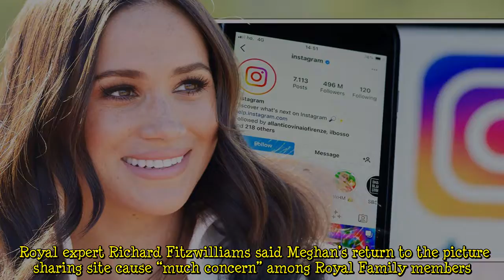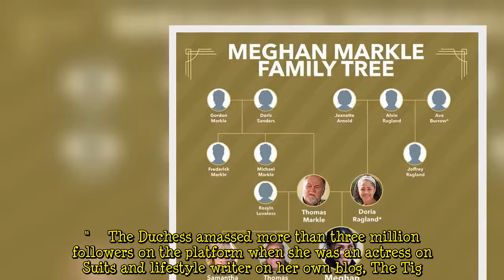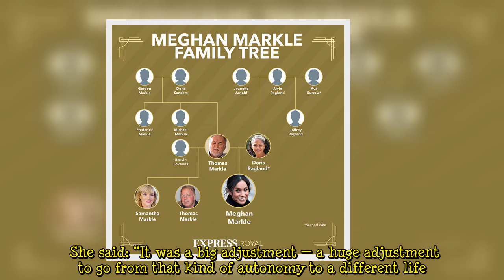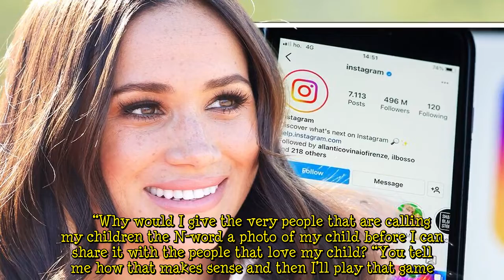Meghan Markle to ‘say what she likes’ on Instagram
Royal expert Richard Fitzwilliams said Meghan’s return to the picture sharing site cause “much concern” among Royal Family members. He told Express.co.uk: “Meghan can, of course, say what she likes on Instagram. They [the Sussexes] are totally unpredictable.  “This will be the cause of much concern and makes one wonder why they are visiting the UK in early September, where they are popular with neither the public or the press.” His remarks come after Meghan hinted she would be returning to Instagram in her interview with US magazine, The Cut. She told US journalist Allison P. Davis: “Do you want to know a secret? "I'm getting back…on Instagram."    The Duchess amassed more than three millio  ...